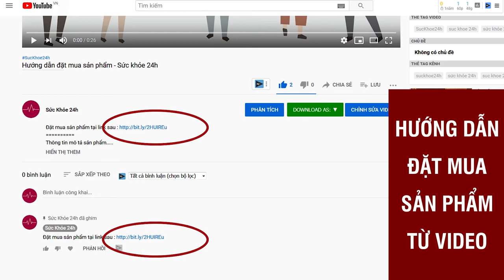Sữa non tổ yến Goldilac Grow giá bao nhiêu? Có tốt không mua ở đâu?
Sữa non tổ yến Goldilac Grow sử dụng cho trẻ từ 0 - 10 tuổi, giúp trẻ phát triển thể chất, phát triển chiều cao, hỗ trợ phát triển thông minh. Giá 399.000 VNĐ/ Hộp loại mới
Sữa non Tổ Yến Goldilac Grow là loại sữa công thức dành riêng cho trẻ từ 0 – 10 tuổi với thành phần chính là sữa non kết hợp tinh chất yến sào cùng 1 số loại vitamin khác. Đây là 1 trong những dòng sản phẩm sữa cao cấp bổ sung dinh dưỡng rất tốt cho trẻ.

Đặc biệt, điểm vượt trội của Goldilac Grow chính là thành phần IgG nhiều hơn gấp 10 lần so với các loại sữa thông thường hỗ trợ vượt trội cho trẻ trong việc tăng cường sức đề kháng, bổ sung hàm lượng DHA giúp con yêu phát triển khỏe mạnh.

SỮA NON TỔ YẾN GOLDILAC GROW - GIẢI PHÁP "VÀNG" GIÚP CON TĂNG CƯỜNG ĐỀ KHÁNG 5 LẦN
1. TĂNG CƯỜNG ĐỀ KHÁNG
Với hàm lượng IgG chiếm hơn 18%, đây là một trong những kháng thể có vai trò quan trọng trong việc giúp tăng cường hệ miễn dịch ở trẻ, giúp trẻ ngăn ngừa được các tác nhân gây bệnh và giảm thiểu tối đa nguy cơ ốm vặt ở trẻ. Đây cũng là kháng thể chỉ xuất hiện ở trong sữa non
2. PHÁT TRIỂN CHIỀU CAO
Với hàm lượng vitamin K2 tự nhiên có trong sữa non cùng các kháng thể lợi khuẩn, Goldilac Grow giúp kích hoạt Osteocalcin – protein liên kết canxi xương hấp thụ tốt, tăng hàm lượng khoáng trong xương, giúp xương chắc khỏe, phát triển tốt hơn.
3. TĂNG CÂN KHỎE MẠNH
Với hàm lượng protein nhiều gấp 5 lần, cùng tổ hợp Vitamin A, D3 & Selen giúp trẻ được cung cấp đầy đủ dinh dưỡng, trẻ ăn ngon, phát triển khỏe mạnh hơn.

LÝ DO MẸ NÊN CHỌN GOLDILAC GROW
1. Goldilac Grow được các chuyên gia dinh dưỡng khuyên dùng và hiện được phân phối trên toàn quốc.
2. Goldilac Grow được đội ngũ chuyên gia nhiều năm kinh nghiệm nghiên cứu và phát triển phù hợp với thể trạng và nhu cầu của trẻ em Việt Nam.
3. Sản phẩm sử dụng đường từ cỏ ngọt tự nhiên, ngọt mát, không sinh năng lượng, ít chất béo, hoàn toàn tốt cho sức khỏe, phù hợp với khẩu vị của trẻ.
4. Sản phẩm chứa thành phần Immune Kmax độc quyền đã đăng ký quyền sở hữu trí tuệ. Immune Kmax tác động kích hoạt hệ thống miễn dịch tự nhiên của cơ thể.
5. Sản phẩm sữa non tổ yến đầu tiên và duy nhất cho trẻ em trên thị trường. Công thức kết hợp các thành phần giá trị cao, giàu dinh dưỡng như sữa non nhập khẩu từ Mỹ, yến sào Khánh Hòa. Ngoài ra có những thành phần như lợi khuẩn, chất xơ tự nhiên.

Goldilac Grow Sữa non hàng đầu được các chuyên gia dinh dưỡng khuyên dùng.
- Sữa non Tổ yến dinh dưỡng chuyên biệt cho trẻ từ 0 - 10 tuổi
- Bổ sung dinh dưỡng cho trẻ khi mẹ mất sữa.
- Đặc biệt phù hợp cho trẻ đề kháng yếu, hay ốm vặt. Trẻ biếng ăn, còi xương, suy dinh dưỡng, chậm lớn.

VTV2 - Đời sống sức khỏe khuyên mẹ nên bổ sung dinh dưỡng cho con bằng Sữa Non Tố Yến GOLDILAC GROW
ĐẶT MUA NGAY
Giá 399.000 VNĐ/ Hộp loại mới